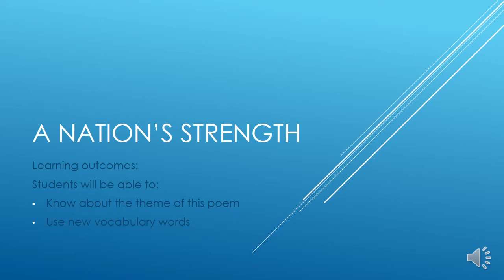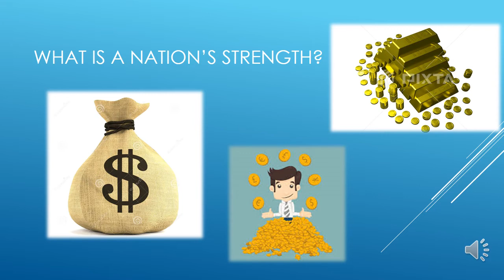A nations strength